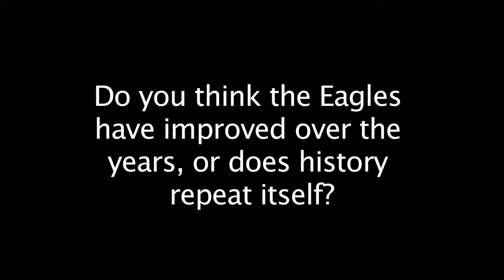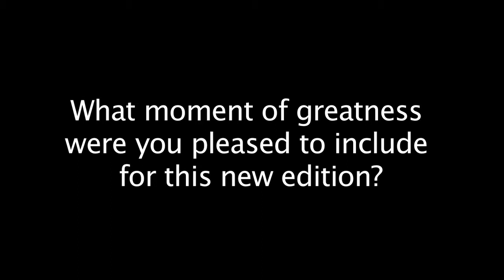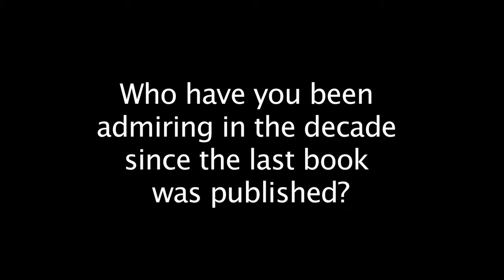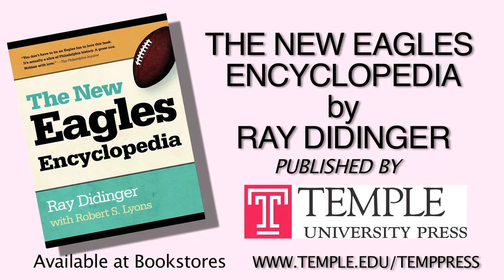Ray Didinger THE NEW EAGLES ENCYCLOPEDIA Q&A Part 1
First of two conversations with Ray Didinger about his new book, THE NEW EAGLES ENCYCLOPEDIA.